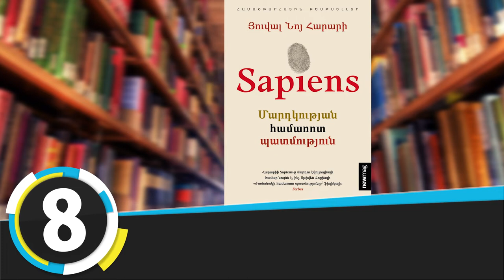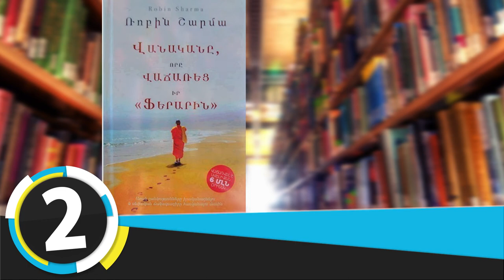«Երևանյան բեսթսելեր». «Չխրատվող ժողովուրդը» առաջատար. փաստավավերագրական, հունիս, 2021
Առաջին հորիզոնականում է Գարեգին Նժդեհի «Չխրատվող ժողովուրդը»: Խորհրդածությունների և հոդվածների այս գրքում Նժդեհը դիմում է հայ երիտասարդությանը՝ մղելով ինքնաճանաչողության: Նա անդրադառնում է մեր բնավորությանը, պատմական առաքելությանը, տարածաշրջանում մեր հնարավորություններին: Խոսելով ապագայի պատերազմներից՝ Նժդեհը խրախուսում է Հայաստանում ռազմարդյունաբերության հիմնումը: Նա գերակա է համարում մեր ժողովրդի հավաքական պայքարը, որովհետև այդպես «ավելի ուժեղ ենք, քան ժամանակավոր դժբախտությունը»: